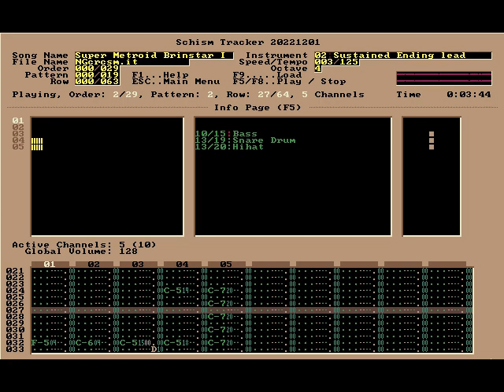Super Metroid Brinstar I Chiptune - Nintendo Guru Music Archive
Another Chiptune Regression track, where the name of the game is to "de-make" a song into a version suitable for NES hardware. The restrictions on CRC-2 were more relaxed compared to CRC-1, but I still kept the instrumentation to two squares, a triangle, and limited crossover fading on the channels. With clever two-part harmony I was able to fake the chords in Brinstar pretty well.

Original release date: June 4 1999 for SSTrax competition CRC-2